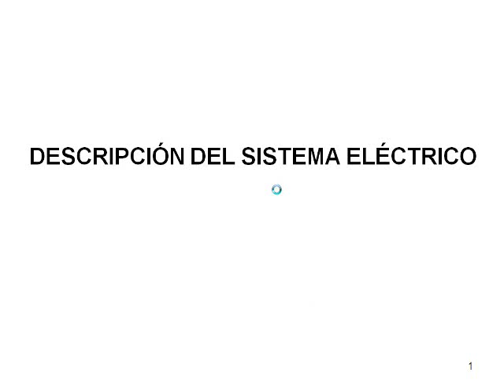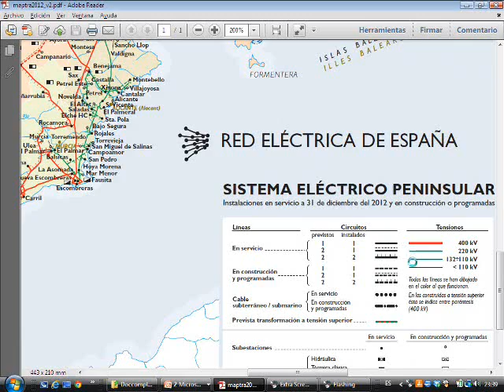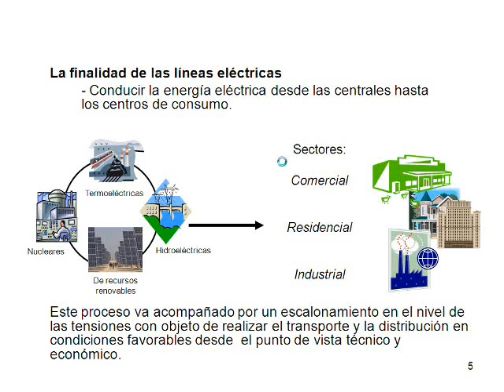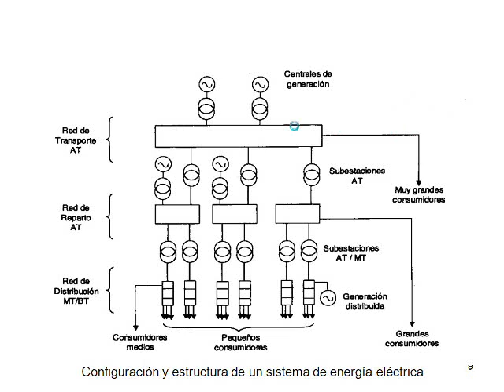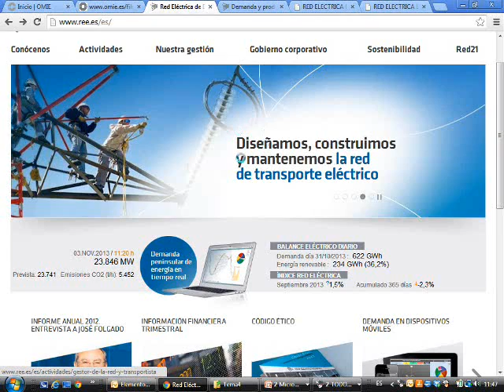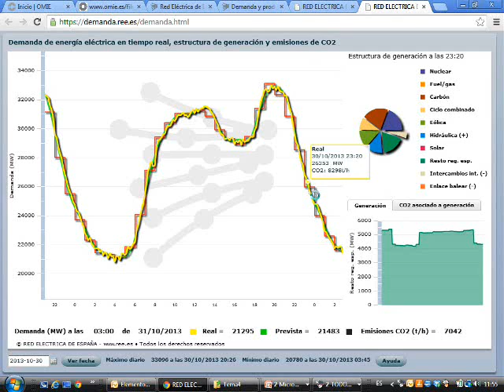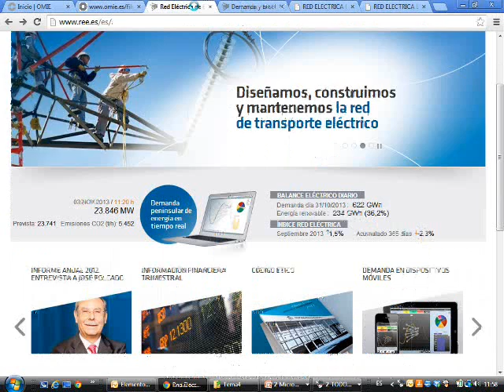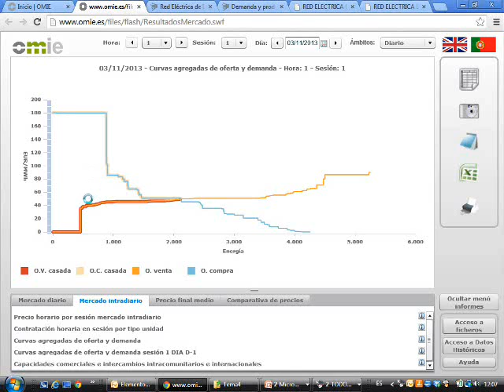umh2224 2012-13 Lec004 Descripción del sistema eléctrico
Descripción del sistema eléctrico.
Asignatura: Instalaciones Eléctricas de Alta Tensión y Subestaciones.
Grado en Ingeniería Eléctrica.
Profesor: Santiago Gallego Amores.
Dpto. de Ingeniería Mecánica y Energía.
Área de Ingeniería Eléctrica.

Se repasan conceptos generales relativos al sistema eléctrico español que sirven como base a los alumnos de la asignatura Instalaciones Eléctricas de Alta Tensión y Subestación para situarla en el contexto correcto.